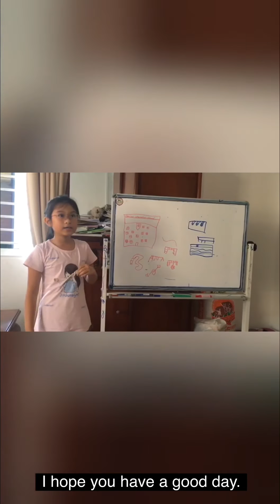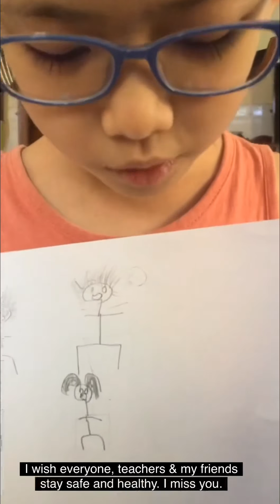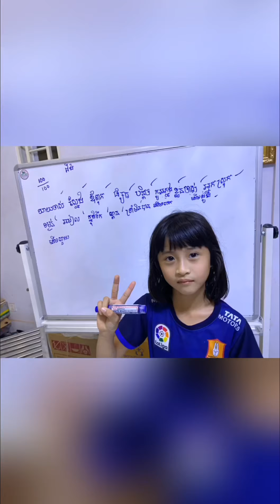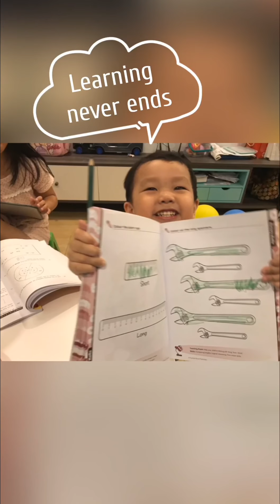While having distance learning, their hearts stay connected.